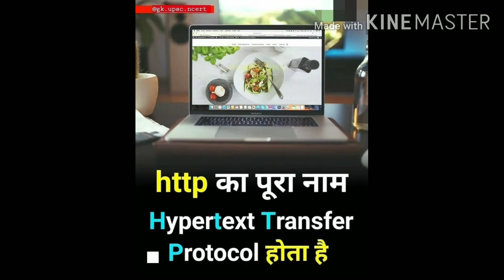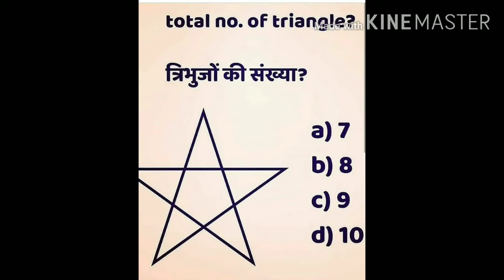Very important gk|| full form 👊👊👊 महत्वपूर्ण जीके...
Very important full form
Cartoon - On & On (feat.  Daniel Levi)
https:/youtu.be/K4DyBUG242c